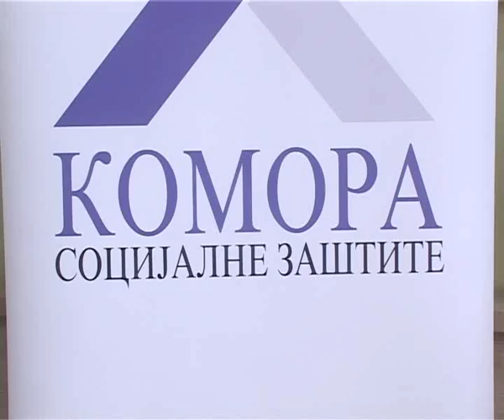KODEKS SOCIJALNE ZASTITE 30092015